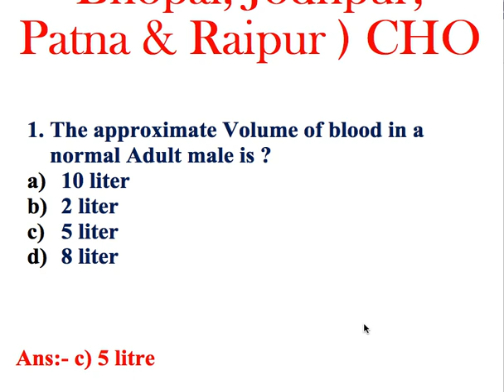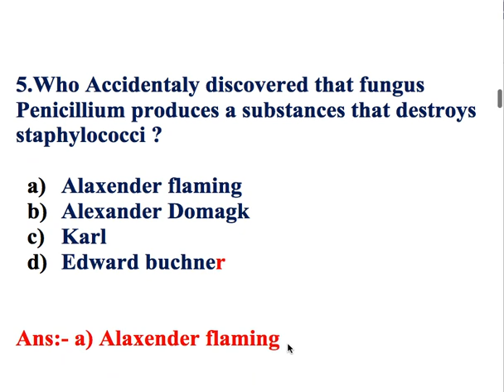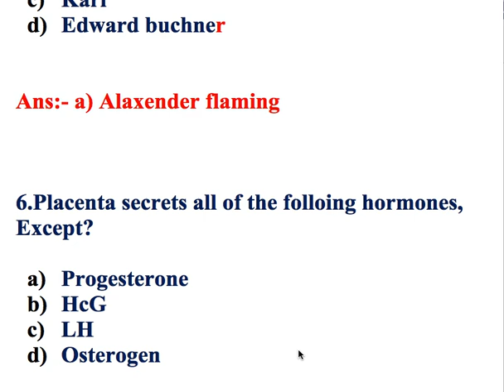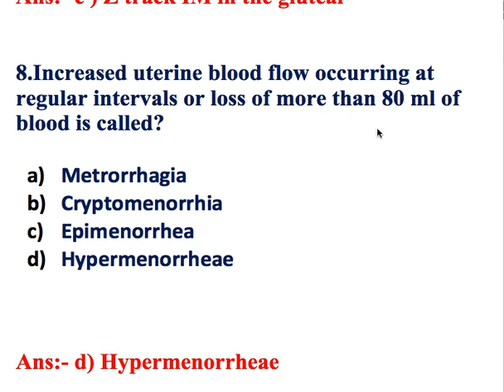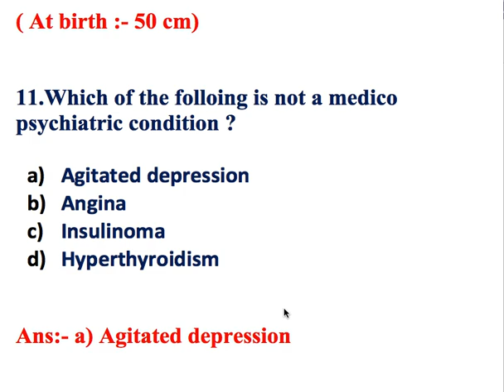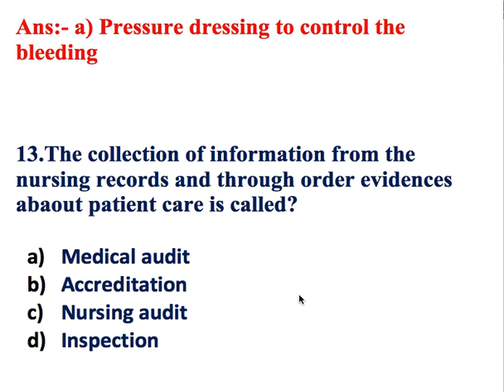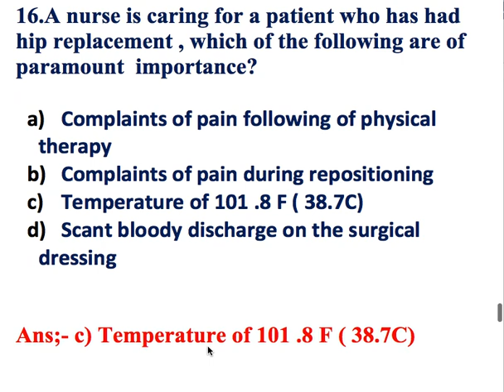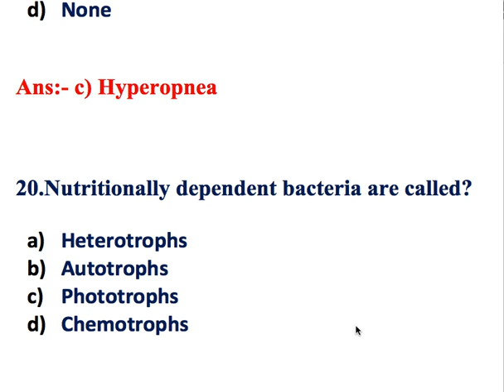Mock Test Series 1st for AIIMS- Rishikesh, Patna, Raipur , Bhopal & Jodhpur & CHO| Staff Nurse 2020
MocktestAIIMS2020# Mock Test Series 1st for AIIMS- Rishikesh, Patna, Raipur , Bhopal & Jodhpur & CHO| Staff Nurse 2020